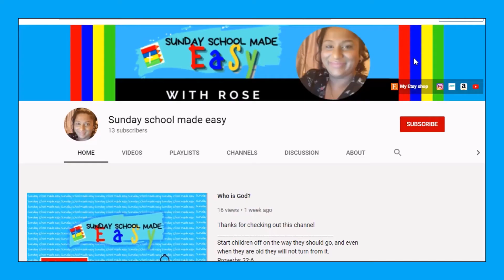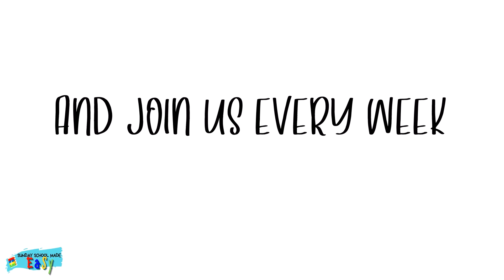Sunday school made easy Channel trailer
Thanks for checking out this channel
Start children off on the way they should go, and even
when they are old they will not turn from it.
Proverbs 22:6
Our channel focuses on providing high engagement and low preparation resources and activates to make it fun for the teacher and students.  It's all about Sunday school made easy and simple. In this channel I do Sunday school teaching training videos, book or resource review videos, crafts (no paint), animations that can help as a teaching resource,

Let’s connect:
2nd channel “His unfailing love” Audio bible devotions in both Hindi and English for your daily life